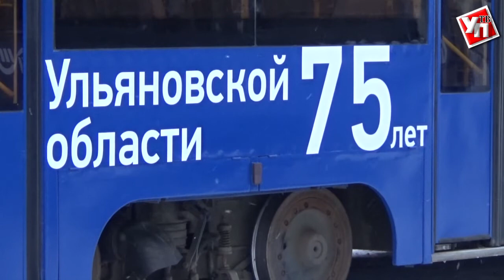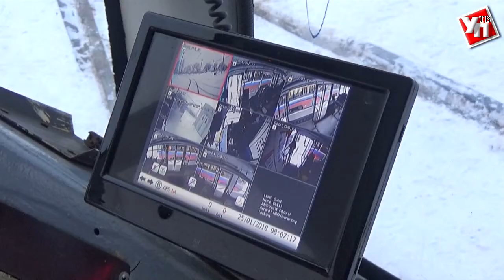Что ждёт регион в развитии транспортной инфраструктуры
Развитие транспортной инфраструктуры – приоритетная задача, поставленная федеральным центром. В регионе этот вопрос уже давно один из главных. К примеру, в год экологии Ульяновская область получила от Москвы 26 трамваев.